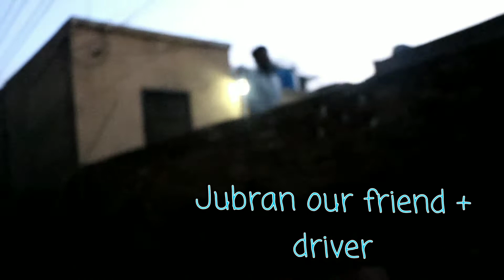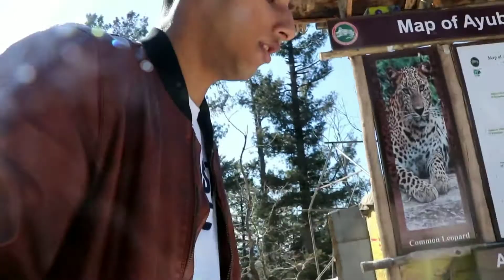My Day Trip To Ayubia, Murree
Heres our day trip to murree vlog